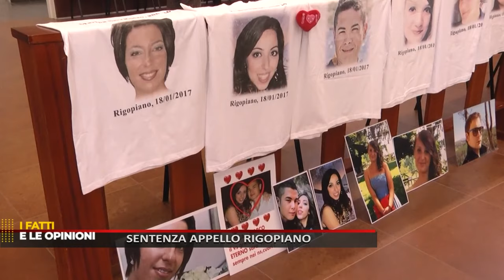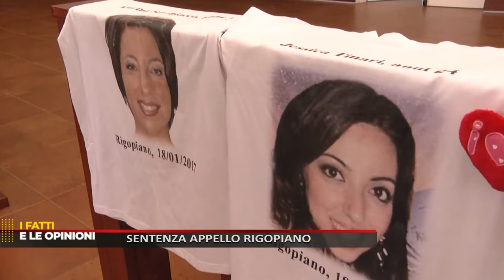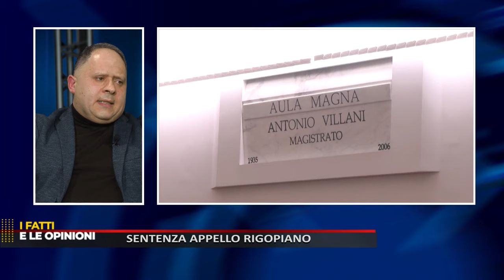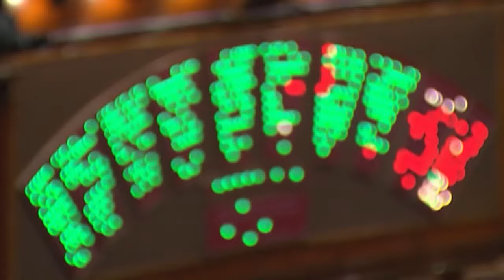I Fatti e Le Opinioni - Sentenza Appello Rigopiano